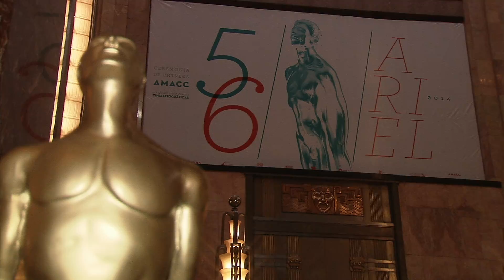56 entrega de los Premios Ariel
Mira un poco más de la 56 entrega de los Premios Ariel, donde estuvo Golden Premier